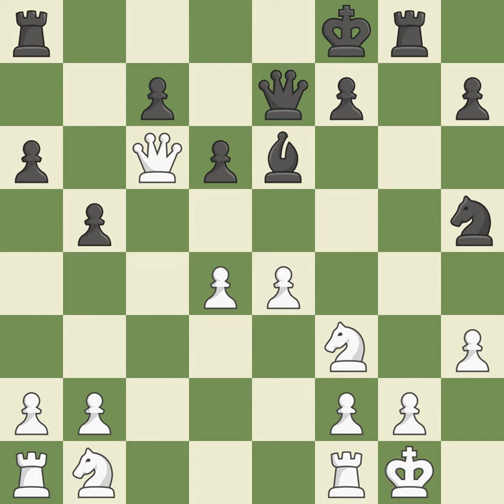Germer, Philipp VS Schaaf, Robert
[Event "Baden-ch U14"]
[Site "Karlsruhe/Schoeneck"]
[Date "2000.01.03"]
[Round "1.5"]
[White "Germer, Philipp"]
[Black "Schaaf, Robert"]
[Result "0-1"]
[ECO "C84"]
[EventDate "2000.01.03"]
[PlyCount "54"]
[EventType "swiss"]
[EventCountry "GER"]
[SourceTitle "EXT 2001"]
[Source "ChessBase"]
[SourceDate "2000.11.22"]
[SourceVersion "1"]
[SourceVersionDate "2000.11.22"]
[SourceQuality "1"]
[EventRounds "7"]

1. e4 e5 2. Nf3 Nc6 3. Bb5 a6 4. Ba4 Nf6 5. O-O b5 6. Bb3 d6 7. d3 Be7 8.
h3 Na5 9. c3 Nxb3 10. Qxb3 Be6 11. Qc2 Rg8 12. d4 exd4 13. cxd4 g5 14. Bxg5
Nh5 15. Bxe7 Qxe7 16. Qc6+ Kf8 17. Qxa8+ Kg7 18. Qxa6 Kh8 19. Kh2 Bxh3 20.
gxh3 Qxe4 21. Ne1 Qf4+ 22. Kh1 Ng3+ 23. fxg3 Qxf1+ 24. Kh2 Qf2+ 25. Kh1
Qxe1+ 26. Kg2 Rxg3+ 27. Kh2 Qg1# 0-1